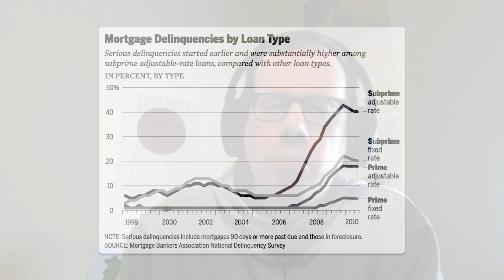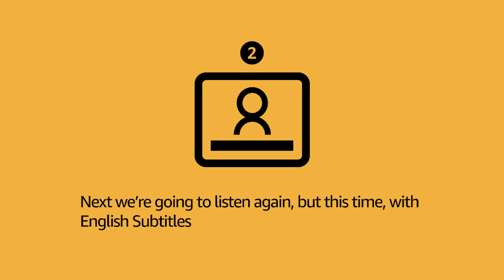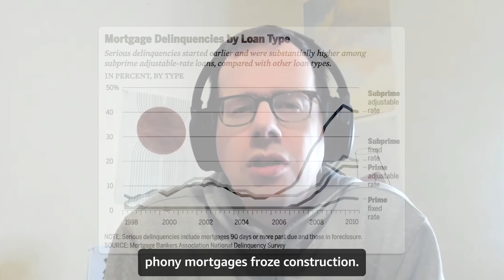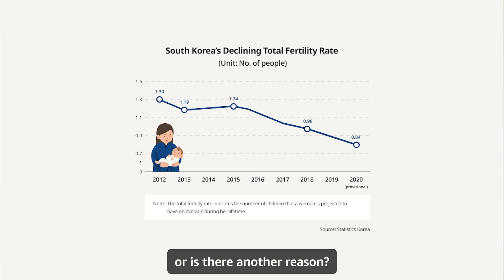🇨🇦 English Intermediate Listening - Finding a House